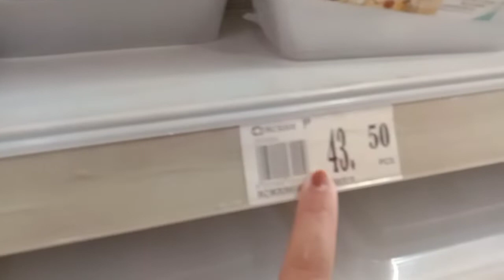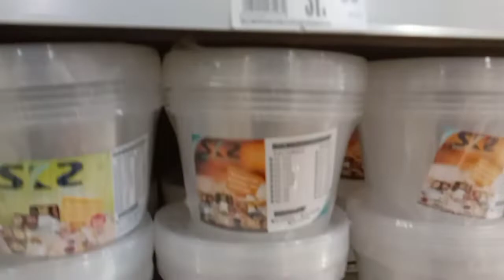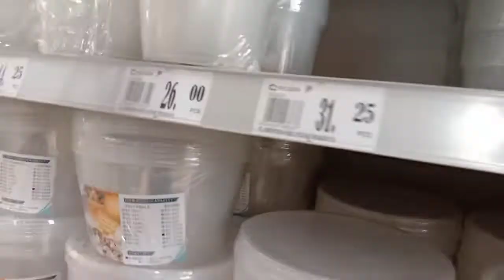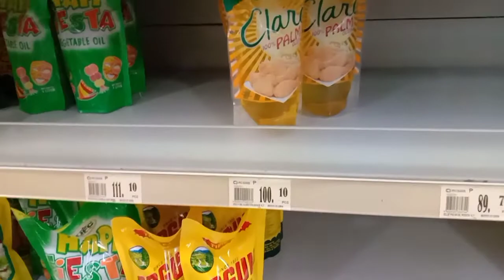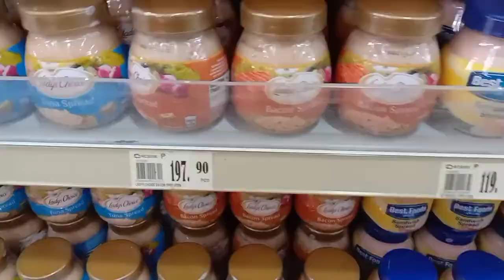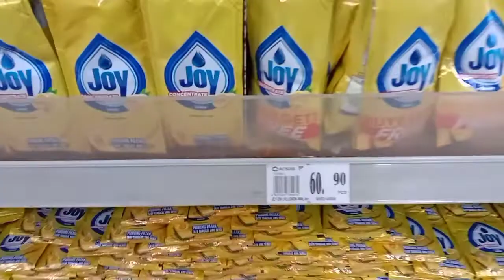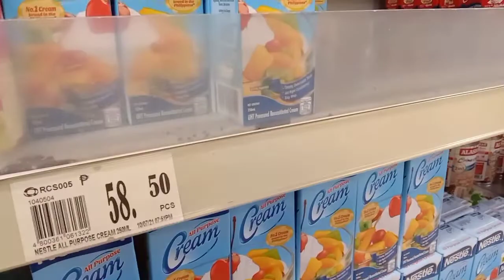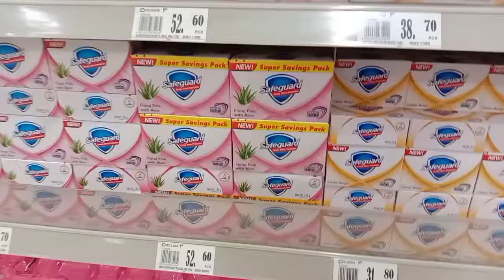RCS SAN MIGUEL BULACAN | GROCERY SHOPPING | Alma DS vlog